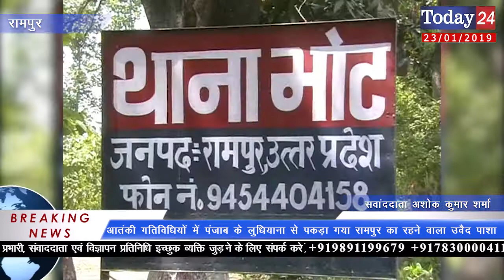रामपुर में आ सकती है एन0आई0ए की टीम। | Today24